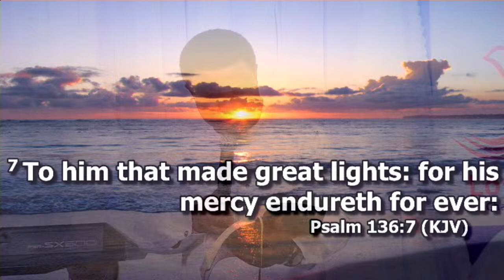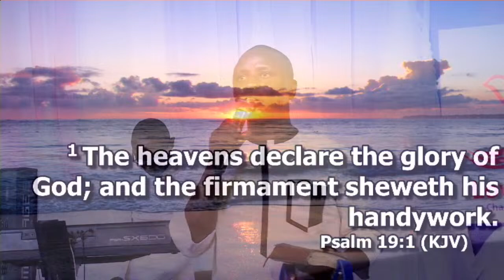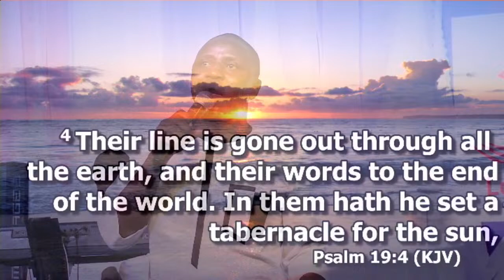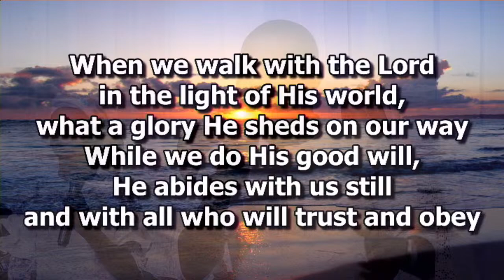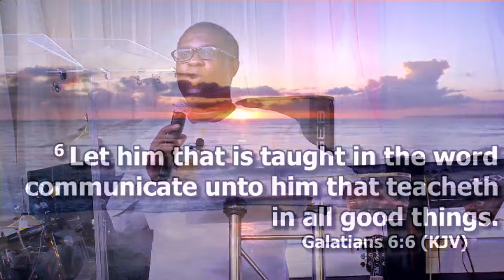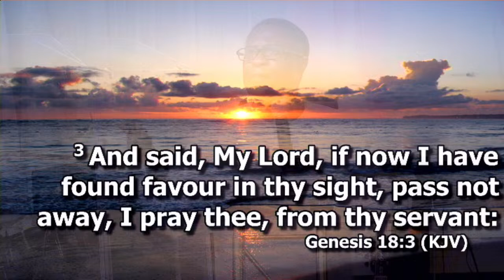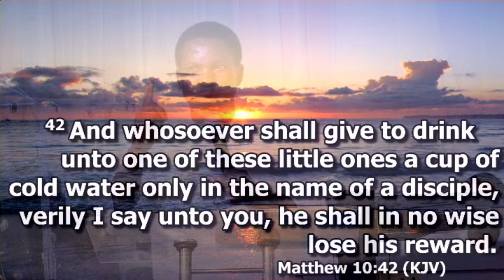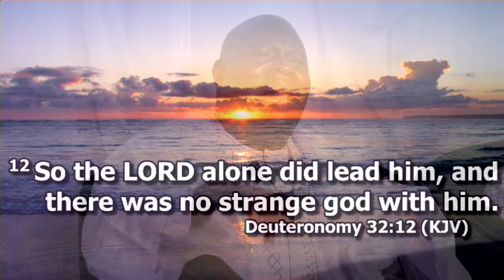WHITE WORSHIP, PAPA'S BIRTHDAY CELEBRATION/ GIVING PLATFORM FOR MERCY - 28/03/2024.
Follow the Prophet on the following social media platforms -